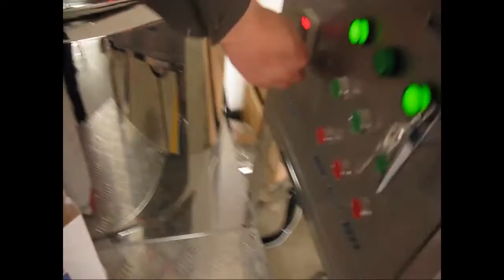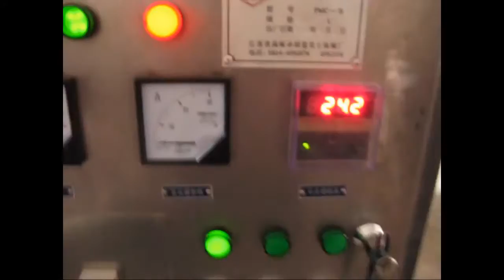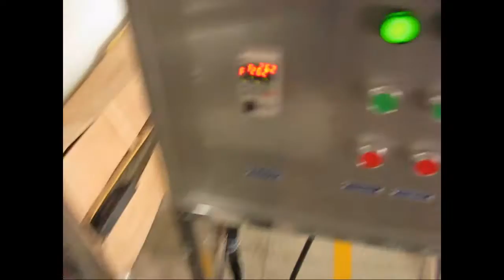200L Detergent Mixing Machine